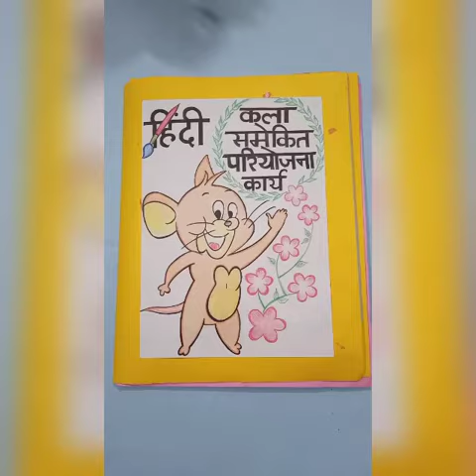art intrigated project (aip) hindi ,topic suryakant tripathi nirala kavya, parichay,bhavarth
this video related to art intrigated project (AIP) SUBJECT - HINDI  se related hai

art intrigated project hindi
Aip project hindi
art intrigated project path parichay
Aip hindi lesson summary